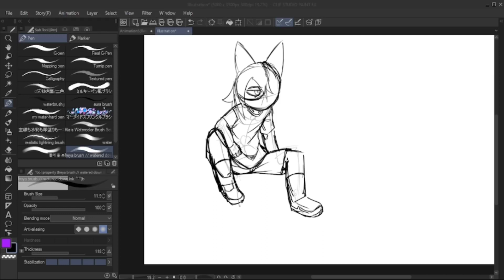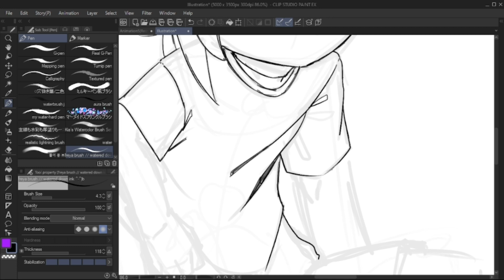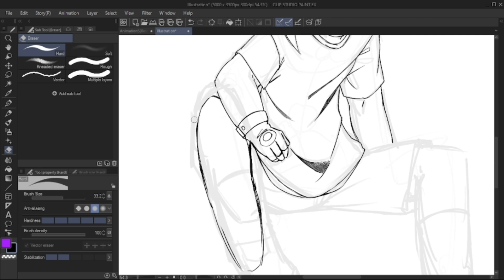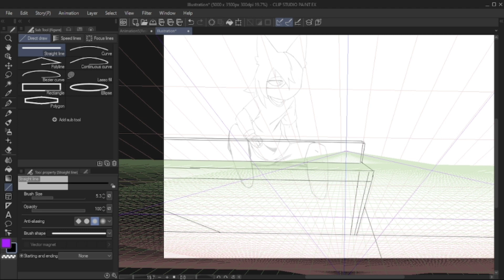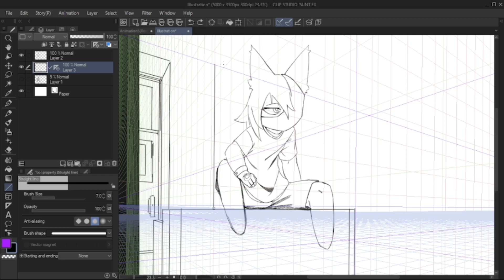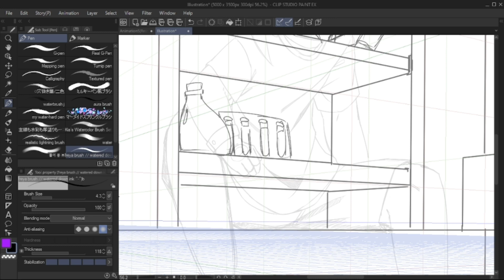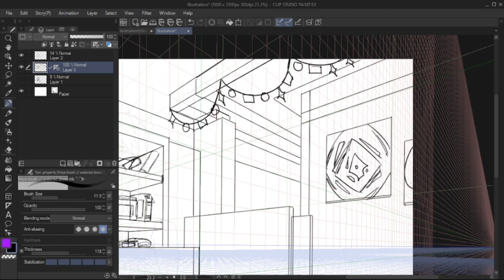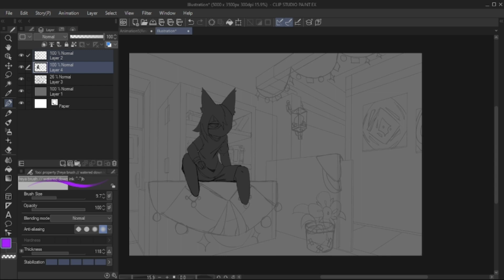just another speed draw~